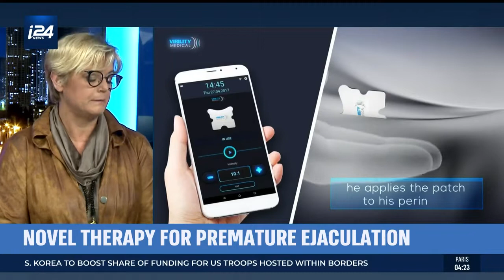Investing in Sexual Health and Contraception: i24News TV panel w/ Dr. Irit Yaniv and Keren Leshem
Investing in Sexual Health and Contraception: a panel on i24News TV w/ Dr. Irit Yaniv Co-Founder and CEO of Almeda Ventures and Keren Leshem CEO of OCON Healthcare.